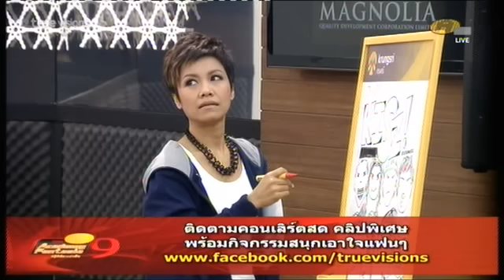ภาพรวม Class Voice วันพุธ Week 7 ตอน 1